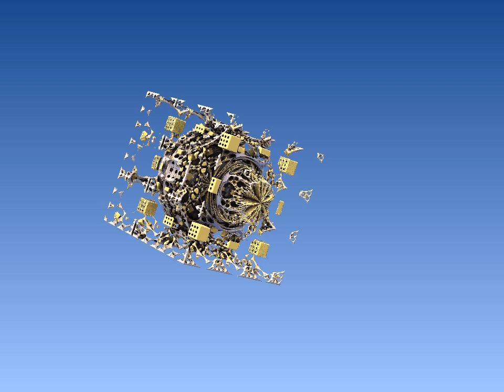Fractal Zoom Mandelbulb Brick